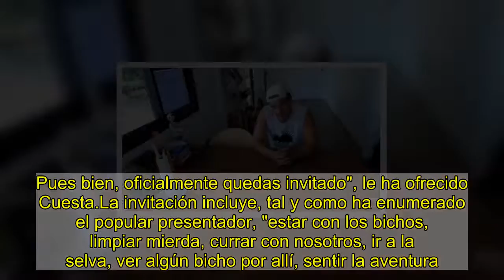Ibai Llanos acepta el reto de Frank Cuesta de pasar unos días en la selva: "El bautizo es una morded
Frank Cuesta, en el vídeo en el que responde al streamer Ibai Llanos.YOUTUBEEl televisivo herpetólogo Frank Cuesta y el famoso creador de contenido Ibai Llanos han protagonizado en los últimos días un cruce de opiniones plasmado en una serie de vídeos, que han terminado con el presentador de Wild Franklanzando un reto que Ibai Llanos ha aceptado: pasar con él unos días en la selva de Tailandia.Todo comenzó cuando Ibai Llanos publicó el pasado miércoles un vídeo de reacciones titulado Serpiente le muerde 12 veces y le da igual, en el que comentaba entre bromas las aventuras de Frank Cuesta mientras intentaba sacar una serpiente de una habitación. El vídeo, que acumula en Youtube más de 2,3 millones de visualizaciones, no pasó desapercibido para Cuesta, que este viernes publicó en su canal un vídeo de respuesta titulado Mensaje para Ibai Llanos...y una cobra conductora."Ibai, Ibai, Ibai... Creías que no te iba a contestar, ¿eh?", ha comenzado diciendo el presentador de Wild Frank. "He visto que últimamente estás comentando vídeos que hacemos aquí, y has tenido los cojonazos de decir que te gustaría venir aquí, estar con los bichos, ayudar, ver cómo se siente durante una semana, que te gustaría ir a la selva... Pues bien, oficialmente quedas invitado", le ha ofrecido Cuesta.La invitación incluye, tal y como ha enumerado el popular presentador, "estar con los bichos, limpiar mierda, currar con nosotros, ir a la selva, ver algún bicho por allí, sentir la aventura... Oficialmente quedas invitado", ha insistido.No obstante, Cuesta le ha lanzado una advertencia al streamer: "Aquí el bautizo es una mordedura de serpiente". En este sentido, ha recordado las palabras de Ibai Llanos en las que decía que nunca le mordería una serpiente, y ha sido contundente: "No. Te va a morder. Vamos a intentar que no tenga mucho veneno, pero ese es el bautizo, lo vas a sentir, vas a pegar doce gritos, como una nenaza, pero vas a tener que sentirlo".Respecto a la invitación, Cuesta ha reconocido que de entrada "no es muy atractiva", pero acto seguido ha comenzado a poner sobre la mesa varios botes de Nocilla y Cola Cao. "¿Qué? Ahora hay más huevos, ¿no? Pues venga, en cuanto se pueda, invitado estás", le ha retado.La invitación por parte de Frank Cuesta ha tenido su respuesta en un nuevo vídeo de Ibai Llanos, en el que ha reaccionado con sorpresa: "Aunque ahora me veáis que soy un ser muy tecnológico y con las redes sociales, yo soy bastante de pueblo, por lo general", ha indicado. "Me he criado todos los veranos en un caserío, siempre he estado con muchos animales. De hecho, he montado a caballo. Ahora no monto en un caballo para no matarlo", ha bromeado a continuación.Ante la advertencia de Cuesta de que probablemente le vaya a morder una serpiente, Llanos ha reconocido que no le gustaría: "No es agradable, la verdad".Pese a todo, el streamer ha aceptado la propuesta de Cuesta de irse a Tailandia. "Yo lo dije en serio, a mí me gustaría vivir esa experiencia. Yo me comprom